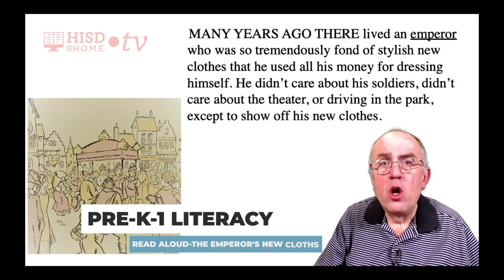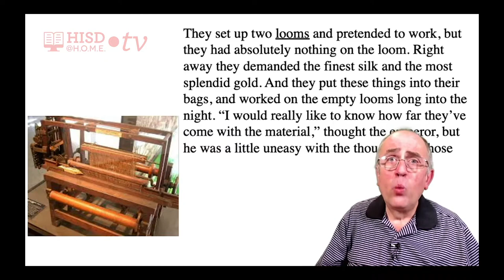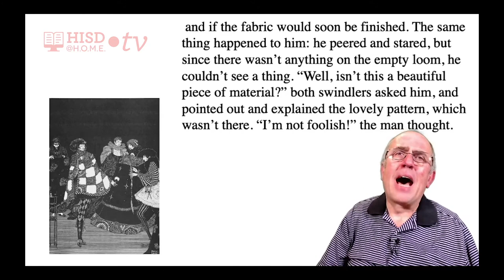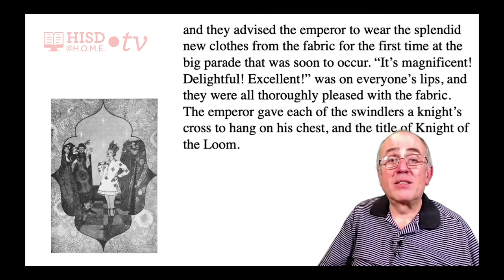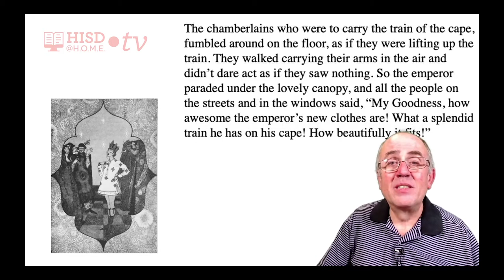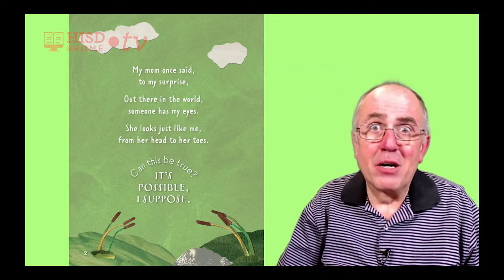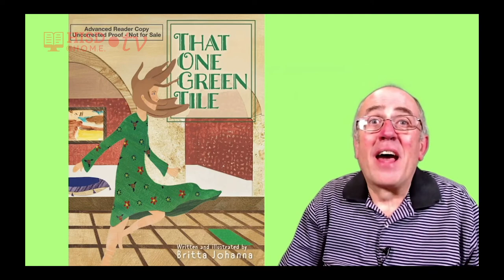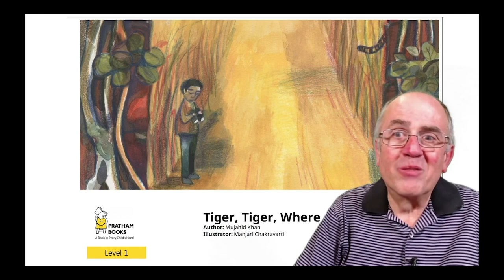PreK 1 Literacy ReadAloud The Emperors New Cloths Week of September 28 Billy Smoot TRT 30 12